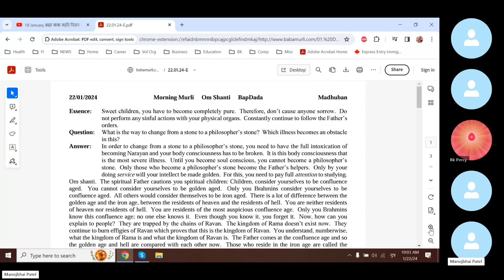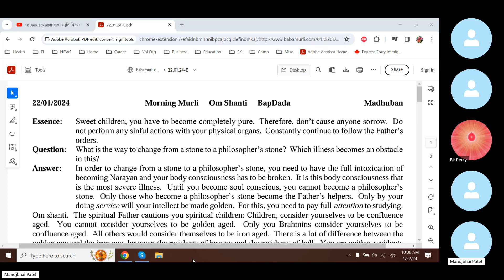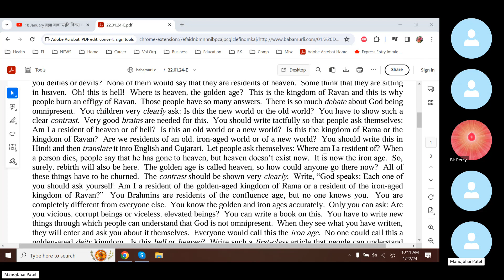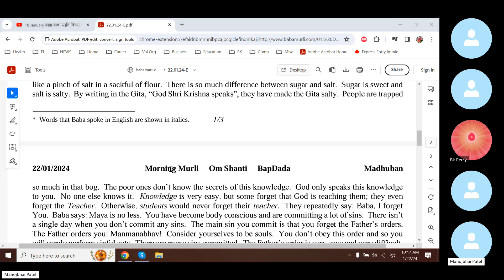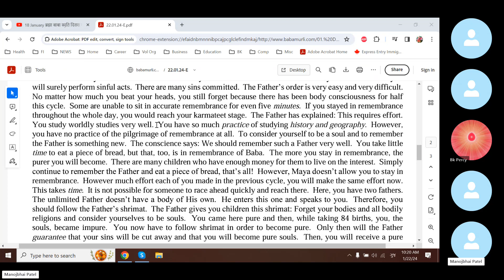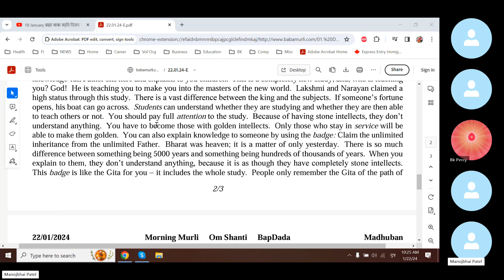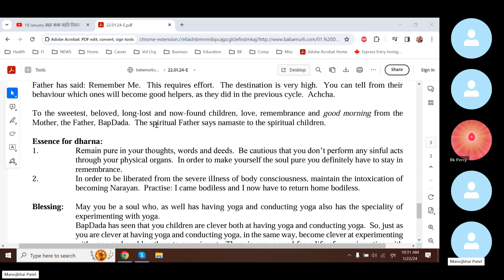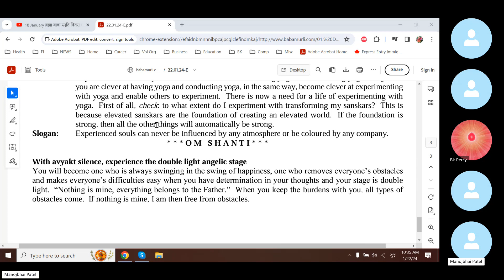Baba Murli E 1.22.24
Baba Murli points:
Essence: Sweet children, you have to become completely pure.  Therefore, don’t cause anyone sorrow.  Do not perform any sinful actions with your physical organs.  Constantly continue to follow the Father’s orders.
Question: What is the way to change from a stone to a philosopher’s stone?  Which illness becomes an obstacle in this?
Answer: In order to change from a stone to a philosopher’s stone, you need to have the full intoxication of becoming Narayan and your body consciousness has to be broken.  It is this body consciousness that is the most severe illness.  Until you become soul conscious, you cannot become a philosopher’s stone.  Only those who become a philosopher’s stone become the Father’s helpers.  Only by your doing service will your intellect be made golden.  For this, you need to pay full attention to studying.
Essence for dharna:
1. Remain pure in your thoughts, words and deeds.  Be cautious that you don’t perform any sinful acts through your physical organs.  In order to make yourself the soul pure you definitely have to stay in remembrance.
2. In order to be liberated from the severe illness of body consciousness, maintain the intoxication of becoming Narayan.  Practise: I came bodiless and I now have to return home bodiless.
Blessing: May you be a soul who, as well has having yoga and conducting yoga also has the speciality of experimenting with yoga.  BapDada has seen that you children are clever both at having yoga and conducting yoga.  So, just as you are clever at having yoga and conducting yoga, in the same way, become clever at experimenting with yoga and enable others to experiment.  There is now a need for a life of experimenting with yoga.  First of all, check: to what extent do I experiment with transforming my sanskars?  This is because elevated sanskars are the foundation of creating an elevated world.  If the foundation is strong, then all the other things will automatically be strong.
Slogan: Experienced souls can never be influenced by any atmosphere or be coloured by any company.
With avyakt silence, experience the double light angelic stage You will become one who is always swinging in the swing of happiness, one who removes everyone’s obstacles and makes everyone’s difficulties easy when you have determination in your thoughts and your stage is double light.  “Nothing is mine, everything belongs to the Father.”  When you keep the burdens with you, all types of obstacles come.  If nothing is mine, I am then free from obstacles.